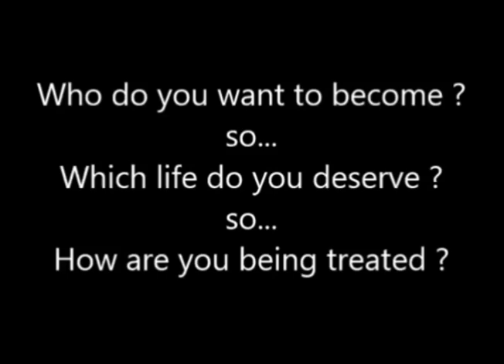Психолог Карпачов показав мотиваційне відео, як подолати страх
Психолог Карпачев показал мотивационное видео, как преодолеть страх
Psychologist Karpachov showed a motivational video on how to overcome fear